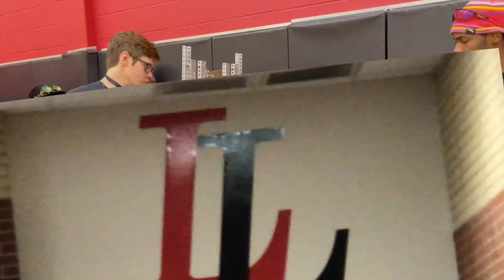For the Love of Bots - Vex Tipping Point Tournament, October 30, 2021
This is a competition recap of our second tournament of the 2021 Vex Robotics season at Lovejoy High School in Lucas, TX.